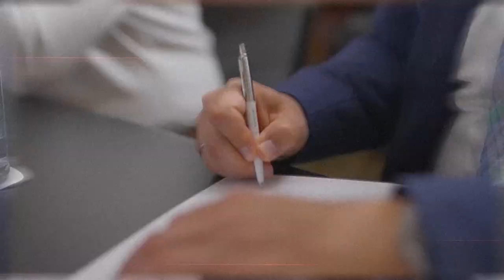Ursachenanalyse statt Symptomtherapie: Die wahre Lösung liegt im Verstehen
In diesem Video zeige ich dir, warum der Ursachenanalyse im Gegensatz zur oberflächlichen Symptomtherapie der Schlüssel zum langfristigen Erfolg ist. Erfahre, warum es entscheidend ist, nicht nur die sichtbaren Probleme zu behandeln, sondern tief in die Wurzeln vorzudringen.

Die Ziele sind:
1. eine volle Objekt-Pipeline
2. verkaufbare Immobilien und attraktive Umsätze
3. kurze Vermarktungsdauer
4. mehr AM statt Im Unternehmen zu arbeiten
5. sich als Unternehmer weiterzuentwicklen
6. persönliche und finanzielle Freiheit